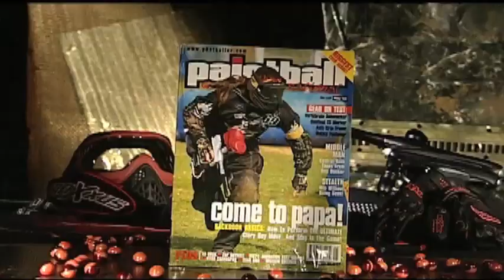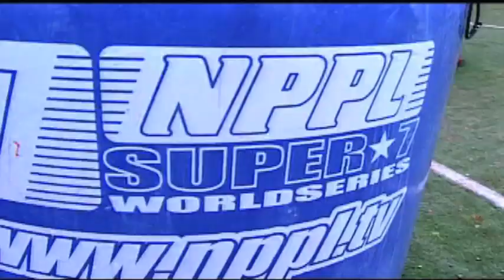Xtreme Paintball: Beyond the Paint - Season 1, Episode 2 - Chris LaSoya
The second episode offers a glimpse into the life of Chris LaSoya.

In the first game Montreal Image take on the New England Hurricanes. Watch the video to see how that ends up!!

After the match, we see more on Chris LaSoya, he has been playing paintball since 1986 and been a part of tournament paintball since the late 1980's , Beside his time as a champion paintballer, LaSoya also works as a party promoter.

In addition to a look at Chris LaSoya's life we have two more matches: the Oakland Blast versus the Pittsburgh All Americans and the Portland Naughty Dogs versus the Montreal Image.

This episode focused more on the actual games and had the added bonus of refs explaining rules between matches.

Next episode will focus on Ryan Greenspan.